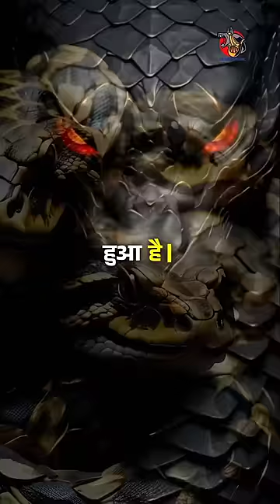The Fascinating Legend of Seshnag and Vasuki ।।@harshsingraul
The Fascinating Legend of Seshnag and Vasuki ।

🛡️Description*
*Sheshnag : the divine serpent in Hindu mythology, is known for its thousand hoods and its association with Lord Vishnu.
It is believed to uphold the Earth and support the universe, symbolizing eternity and cosmic balance.
Depicted as the bed of Lord Vishnu in the ocean of milk, Sheshnag represents the concept of timelessness and continuity in Hindu cosmology.
Its significance highlights the idea of preservation and protection, emphasizing its crucial role in maintaining cosmic order.

*Vasuki : a prominent serpent deity in Hindu mythology, is recognized for its role in the Samudra Manthan or the Churning of the Ocean.
As the king of serpents, Vasuki is known for its association with both gods and demons during the epic episode of the churning, symbolizing its dual nature.
Its pivotal participation in the episode resulted in the emergence of various divine treasures, emphasizing its importance in facilitating the cosmic cycle of creation and destruction.
Vasuki's significance highlights the interconnectedness between opposing forces, showcasing its vital role in maintaining cosmic harmony and equilibrium.

इस वीडियो में निहित किसी भी जानकारी/सामग्री/गणना की सटीकता या विश्वसनीयता की गारंटी नहीं है। विभिन्न माध्यमों/पंचांग/प्रवचनों/मान्यताओं/धर्मग्रंथों से संग्रहित कर ये जानकारियां आप तक पहुंचाई गई हैं। हमारा उद्देश्य महज सूचना पहुंचाना है, इसके उपयोगकर्ता इसे महज सूचना समझकर ही लें। इसके अतिरिक्त, इसके किसी भी उपयोग की जिम्मेदारी स्वयं उपयोगकर्ता की ही रहेगी। किसी भी जानकारी या मान्यता को अमल में लाने से पहले संबंधित विशेषज्ञ से सलाह लें ||

"In this video, I want to emphasize that all the images and research used are sourced from the public domain. None of the content in this video is intended to cause harm or offend anyone, regardless of their sentiments, caste, creed, or religion. If you find anything in this video that is hurtful, please let me know by leaving a comment.

🛡️Source :
Google Article